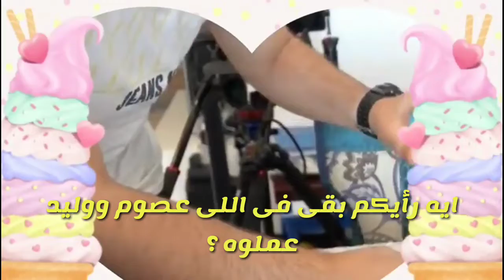حمام البيبى الجديد لعائلة خالد مقداد عصوم ووليد هما اللى هيحموه 😱المقاديد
البيبى الجديد لعائلة المقاديد
خالد مقداد
طيور الجنه
سند مقداد